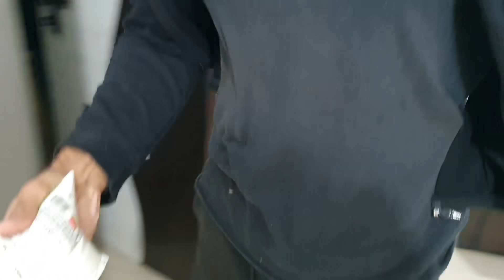ICE CUBE PRANK !!! 😱🤣 !! PRANK ON HUSBAND | PRANKS IN INDIA | HUSBAND WIFE PRANK